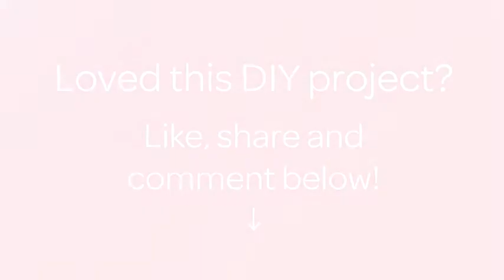Properly Clip a Plastic Bag - DIY Home - Guidecentral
About this DIY project:
- Title: Properly Clip a Plastic Bag

Supplies:
- Colorful clips or paper clips
- Chip or other bag to clip!